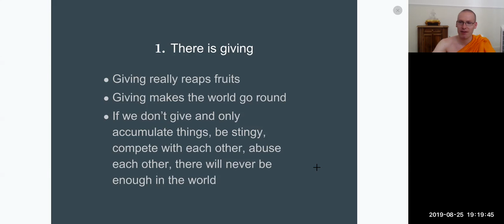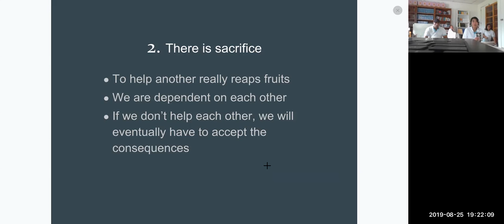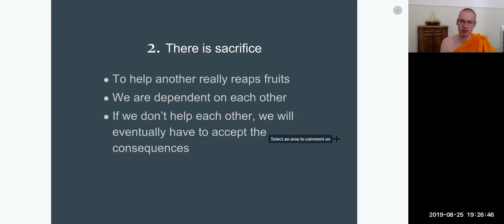1. Generosity, helpfulness and homage - part A